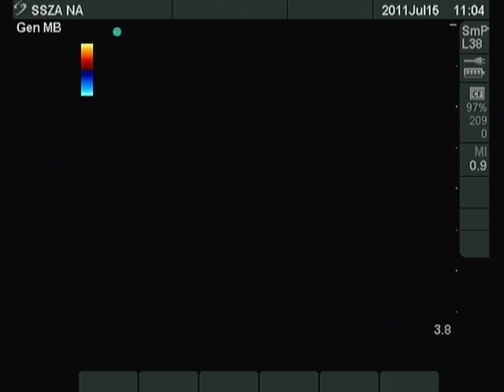Sclerotherapy of toxic nodules - case 1, part 1